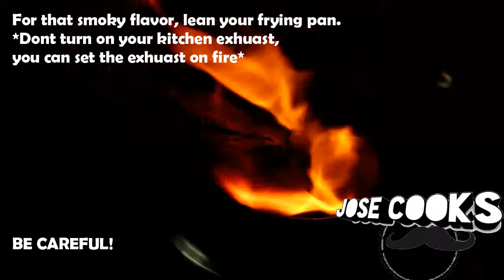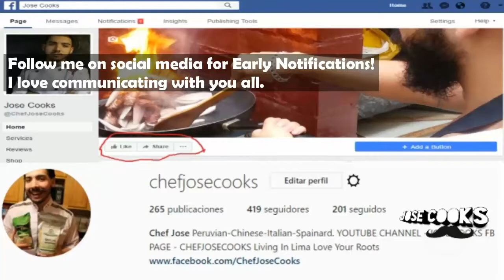PERUVIAN TACU TACU - How To Cook TACU-TACU With Steak & Eggs | Jose Cooks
WHATSUP YOUTUBE!!!

I made a new outline with this video and I want you to learn this recipe simply and quickly.

If you have more than enough rice and some of the previous day, this recipe is what you need!

Ingredients:
150 grams of Rice
150 grams of Beans
1/4 Red Onion
2 cloves of garlic
1 Tablespoon of Peruvian Aji Mirasol
1 Teaspoon of Cumin.
Salt and pepper to taste.
1 egg.
1 Steak